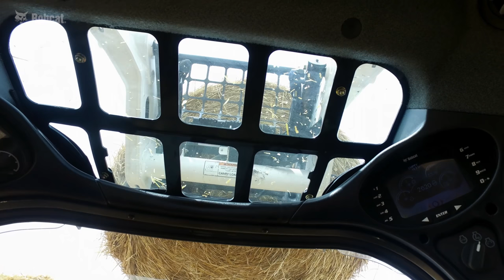New M2-Series Loaders from Bobcat Company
Find out everything you need to know about the new M2-Series loaders from Bobcat.

With the launch of the M2-Series, the industry’s best loaders just got even better. Everywhere you look, you’ll see improvements. Reduced-effort controls. Advanced automatic ride control for decreased material spillage. A quieter cab. Increased top window visibility. Smoother lift arm movements. And they’re Bobcat-powered all the way through. Each refinement gives you more productivity to get your toughest work done.